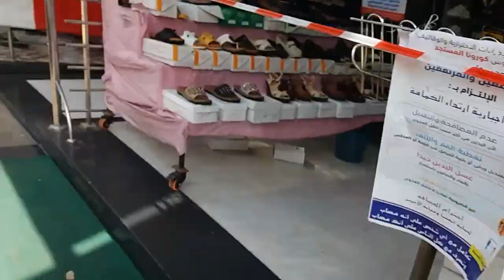اجي تشفو ولدي اش دير معيا اولى نهار لي بعد الحجر الصحي في المحل ديالي.....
لبنات هدا الحساب تع ختي فيه تواب مخاوير امارتية دكشي زين تمن مناسب راه كنتو سولتوني عليه لي بغا مرحبة😘